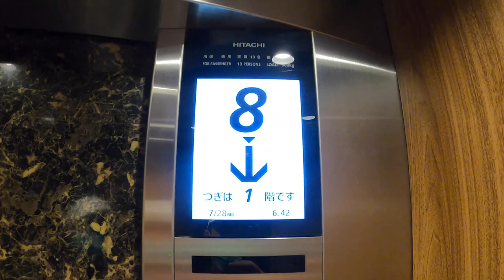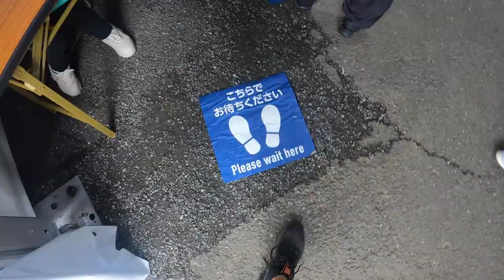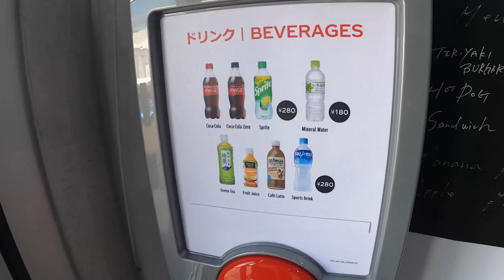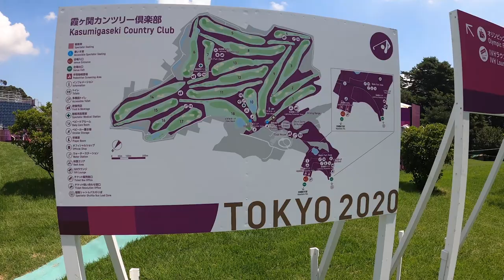What it was like covering the Tokyo Olympics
Covering the Olympics Games in Tokyo is unlike any event GOLF.com Senior Writer Sean Zak has ever experienced. From a cramped hotel room to watching Rory McIlroy play a practice round to the local cuisine, Zak takes you through a full day of Olympics coverage. Find out what it's really like in Tokyo!

Follow Sean Zak on Twitter and Instagram: @Sean_Zak